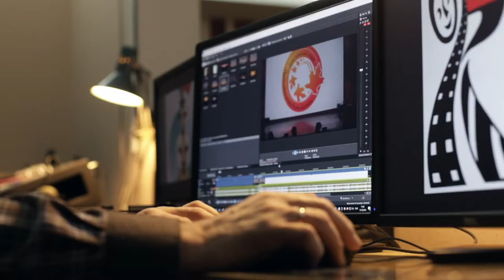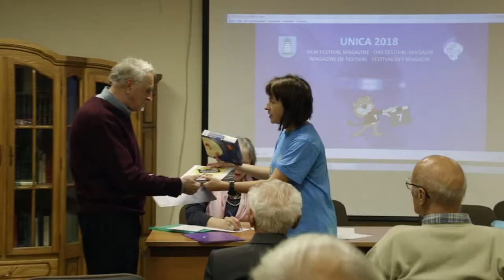ПСНК ДНТД 001